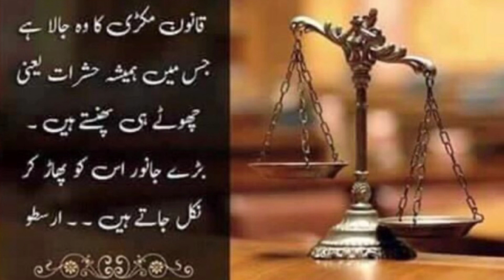SANHIA DEFENCE KI MUJRIMANA GHFLAT PAR KARACHI POLICE MI AHIM TABDELIO KA ISHARA…..????